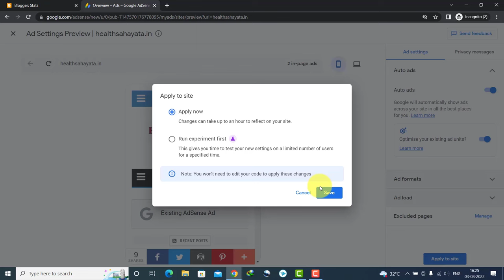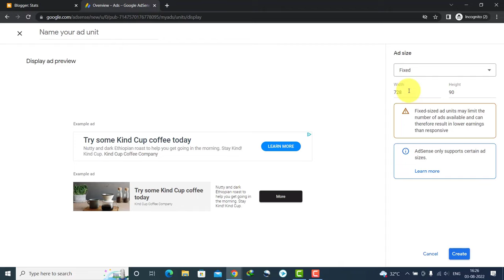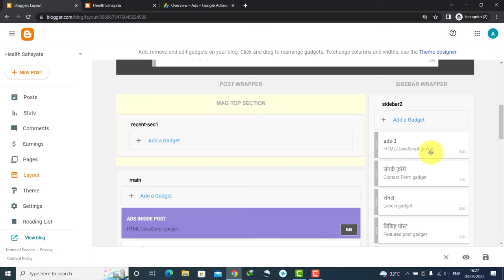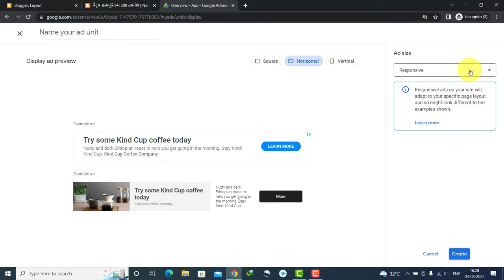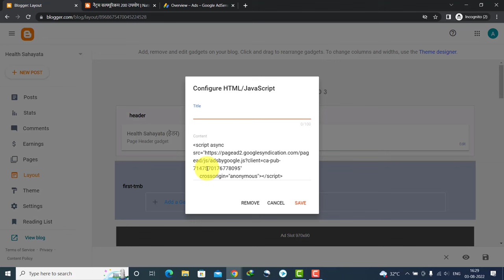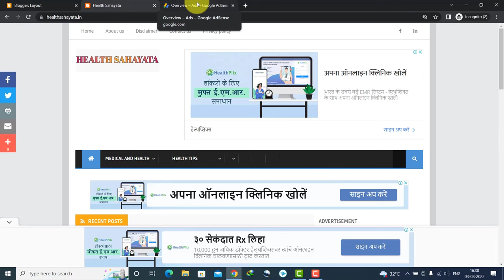Blog में Google AdSense के Ads लगाना सीखें 🔥 Step By Step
Hello friends, in this video I'll tell you how to put adsense code in blogger & blog main add kaise lagaye. Many bloggers get AdSense approval on blog but they don't know how to put AdSense ads on blog. Because to put ads on your blog you need to create AdSense code and put in blogger. So in this video I'll tell you all the process step by step.